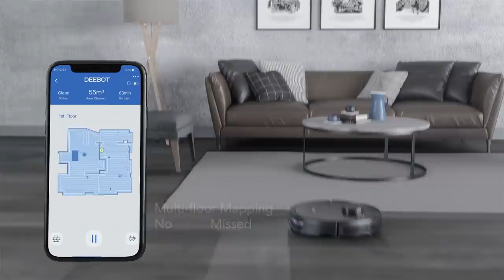ECOVACS ROBOTICS DEEBOT OZMO 950 - Official Video